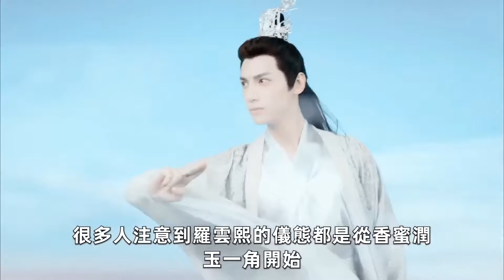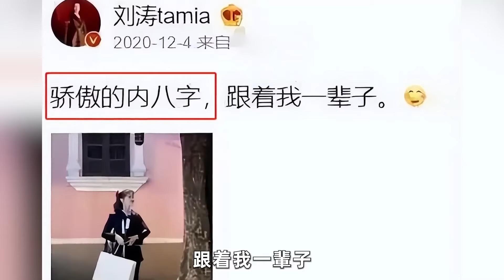明明都是走路，儀態差太多！檀健次貴氣，楊洋用力過猛，她最拉胯！檀健次